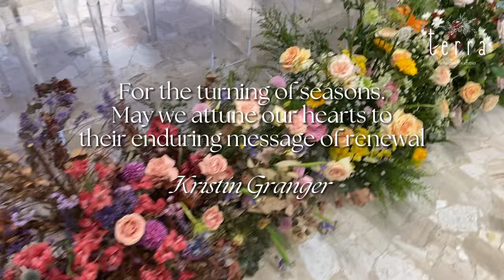Vlog: Floral Installation for Weddings, Birthday, BTS Life of a Florist, SkillsFuture Courses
In this video, we embark on a journey through a 'Seasons' themed floral installation. July also marks a special time for Sarah - it's her birthday! It's an occasion for her to hit the pause button and reflect, and, of course, indulge in some delightful food and drinks! Sit back, hit play and join in the fun in this vlog! :)

Just want to share that we've also recently launched our private classes, inspired by our many talented students who are ready to embark on their own floristry journeys.

Thank you for being part of our floral journey! 🌸✨

Created by: Flowers by Terra (Terra Floral Design Studio)

🚫 This video is owned by Flowers by Terra and cannot be re-uploaded in any way.

About Flowers by Terra :
We specialize in nature-inspired floral design for home decor, gifting, weddings and events based in Singapore. Based in Singapore, we are also a floral design school accredited by Skillsfuture Singapore and our founder Sarah Ching has been teaching floral design for over 7 years.

Join us as we share techniques, tips and best practices related to floral design and live a floral designer's life through our WHAT THE FLOGS (flower vlogs :) and BTS series.

Glad to have you here :)

Sam Celentano - Golden Idea
Eli Lev - Chasing Daylight